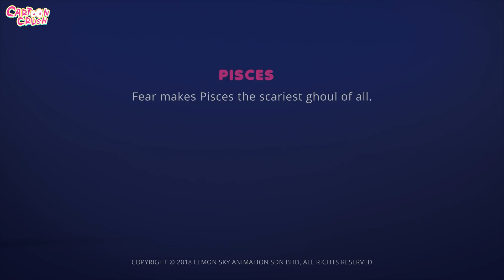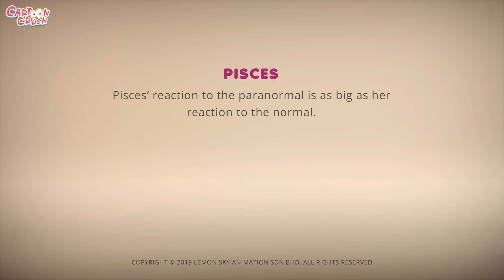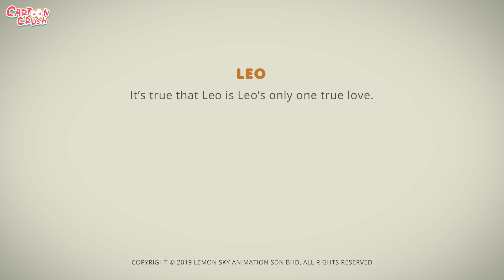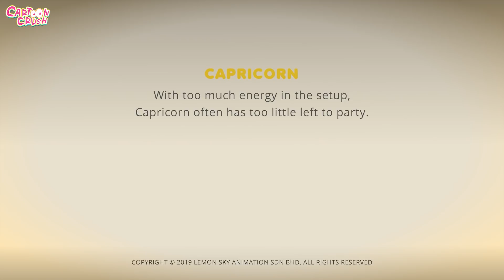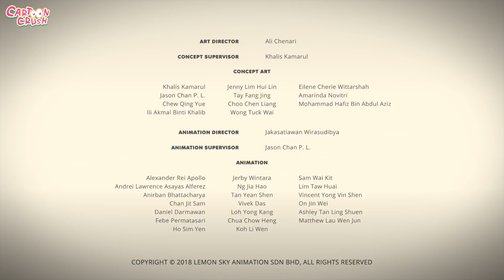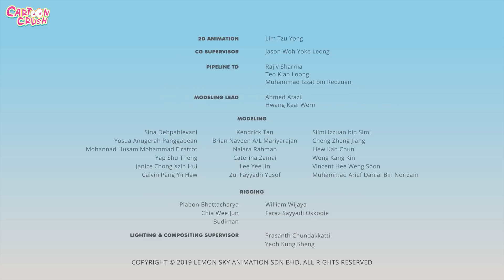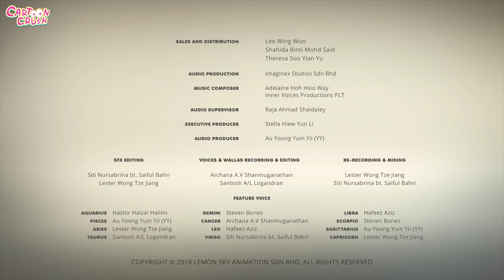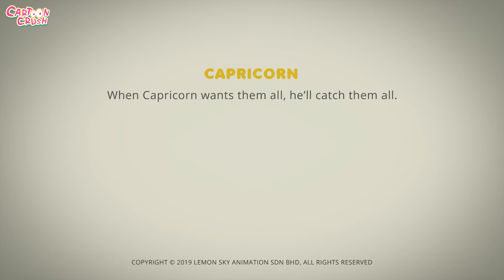AstroLOLogy | FRIDAY THE 13th | LATEST Halloween Episodes | Cartoon Crush | Halloween Cartoon 2021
We are here with our Brand New Halloween Specials! Grab a popcorn and get ready to watch the Spooky Halloween 👻  compilation of all your favourite characters only on Cartoon Crush!

Much Love,
Cartoon Crush 💜